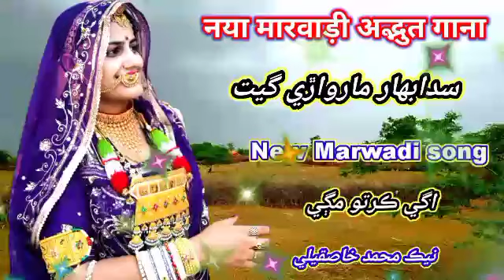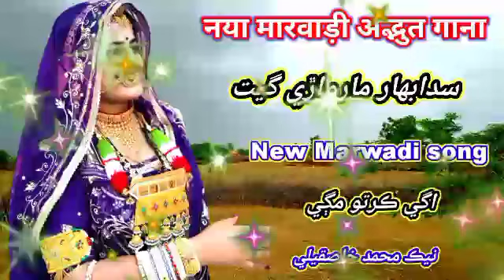Agy karo tu Magi | Marwadi new song | Nek Mohd Khaskeli | Rajistanni marwadi trending songs 2024